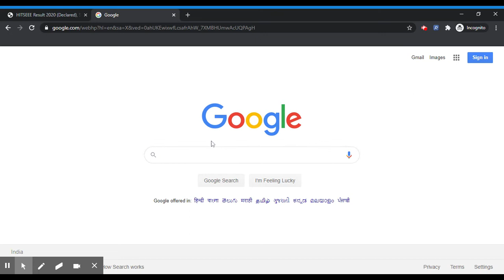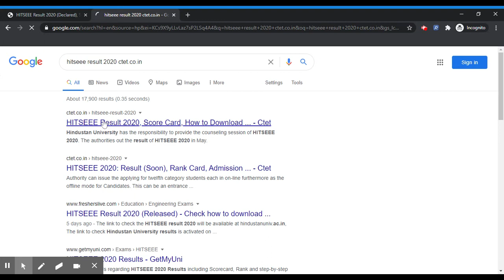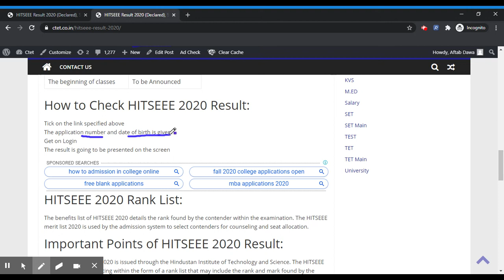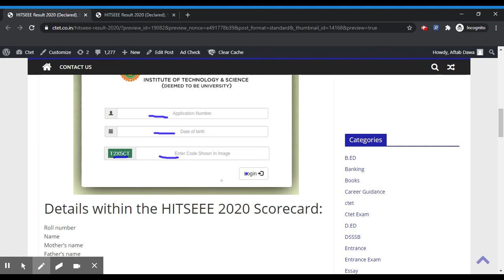HITSEEE Result 2020 (Declared) - Know How To Check Your HITSEEE 2020 Result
HITSEEE 2020 Result has been Declared. Hindustan University has the responsibility to provide the counseling session of HITSEEE 2020. The authorities out the result of HITSEEE 2020 in May. Contenders will now log in using their application number and date of birth to induce their ranks.